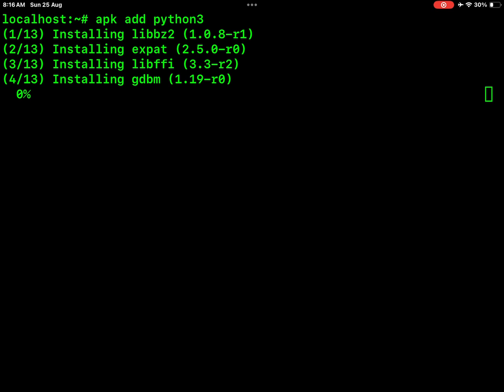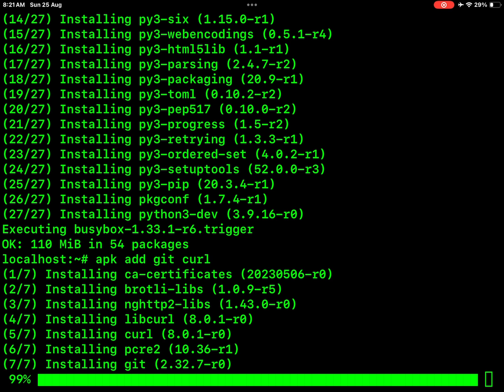Apple IPAD: How to Install Python3, Python3-Dev, pip, git, curl with Ish-Terminal App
Linux shell for iOS